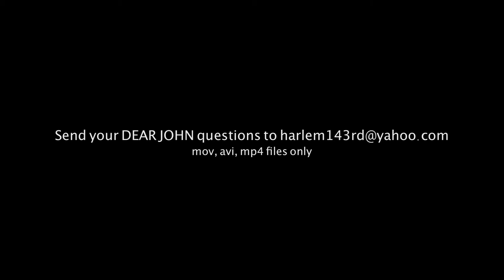Real Hip Hop Is...Kurtis Blow & Kool Moe Dee (Vlog #154)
Day 19, of vloggging of my 30 day challenge. this is me at The Hip Hop Concert For Black Sheep Special Ed, Nice & Smooth, Das EFX And The Legend Kurtis Blow at BB King's In NYC. This is part 3

John O. Nelson

4821 Lankershim Blvd. Ste F264